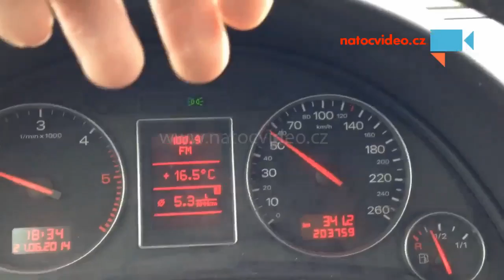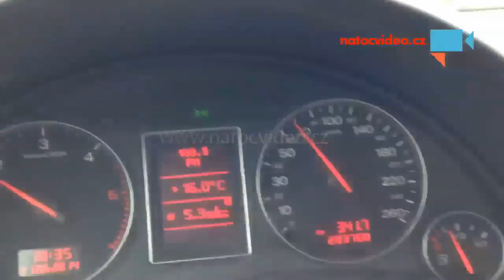Na kole az 90km/h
Na státovce ve větrném tunelu cyklista jedoucí az 90km/h - Autor: Jakub Prokůpek